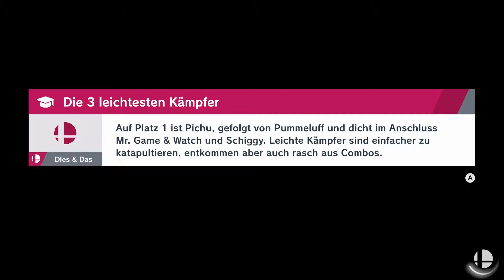Yoshi, bester Dino? - Super Smash Bros. Ultimate #4 Story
Früher habe ich mich immer schwer getan mit Yoshi zu spielen. kann er mich jetzt im Abenteuermodus überzeugen?

Infos zum Game:
Publisher:  Nintendo
Entwickler:     Bandai Namco Studios, Sora Ltd.

Art: Beat'em Up
USK 12

Technische Infos
Plattform:Nintendo Switch
Bild: Elgato GamesCapture HD 60
Ton: Audacity
Mikro:Blue Microphones Yeti
Schnittprogramm: Magix Video Deluxe 2016